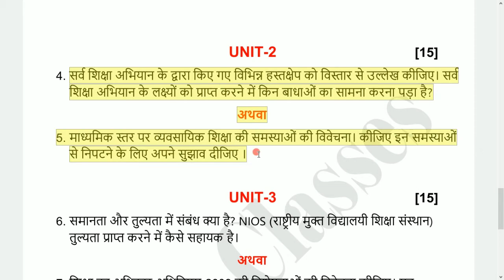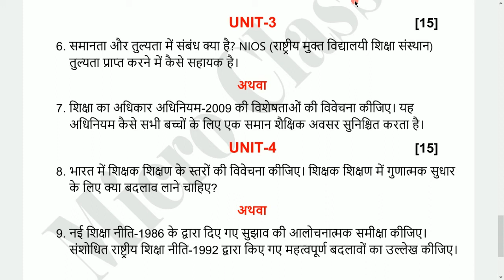MGKVP Varanasi University 2019 201 Contemporary Indian Education bed 2nd semester Previous Paper mic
MGKVP Varanasi University 2019 201 Contemporary Indian Education bed 2nd semester Previous Paper micro classes

Micro Classes

अगर आप BEd से संबंधित कोई जानकारी लेना चाहते हैं या कोई प्रश्न पूछना चाहते हैं तो आप इस ग्रुप को Join कर सकते हैं।

Contemporary Indian Education previous year paper,
Mahatma Gandhi Kashi Vidyapith Varanasi b.ed paper pdf dpwnload,
Varanasi University b.ed paper 2nd semester paper in hindi,
Contemporary Indian Education paper mgkvp pattern download,
Contemporary Indian Education paper previous mgkvp,
Mgkvp  previous year paper hindi,
Mgkvp  BEd 2nd Semester previous paper,
Mgkvp  b.ed 2nd Semester 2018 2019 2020 paper,
B.Ed. 2nd Semester previous year paper download pdf,
b.ed 2nd Semester paper pattern Mgkvp ,
bed 2nd Semester paper 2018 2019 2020,
b.ed 2nd Semester question paper,
bed 2nd Semester paper name,
b.ed 2nd Semester previous year question paper,